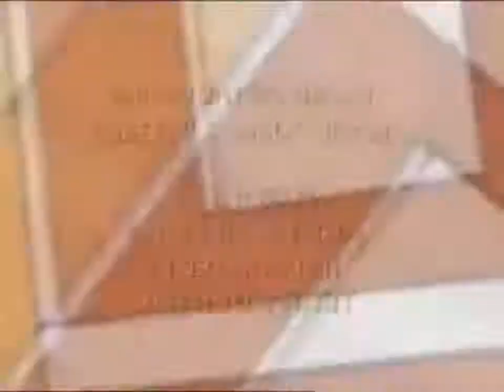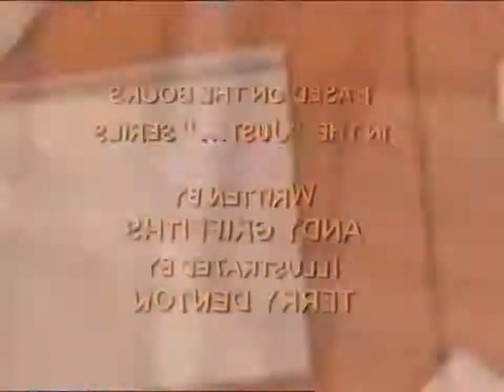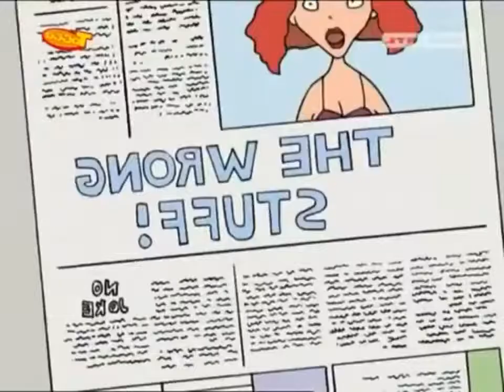Typisch Andy Staffel 01 Folge 11 Die Qual der Wahl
Typisch Andy Staffel 01 Folge 11 Die Qual der Wah